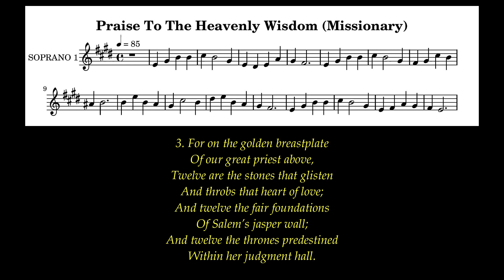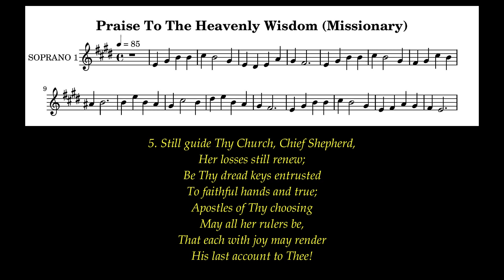Praise To The Heavenly Wisdom Lyrics (Missionary) # St. Matthias The Apostle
Author: John Ellerton (1888)
Tune: Missionary (L.Mason)
Meter: 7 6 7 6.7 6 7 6